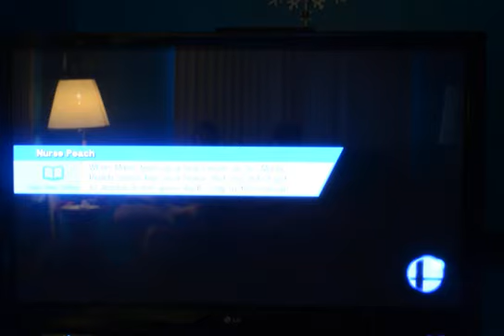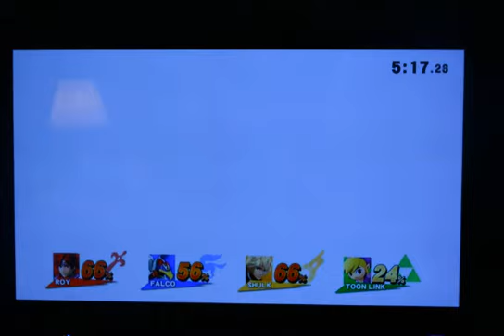E3 2015: Nintendo World Championships PART 7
The first Championship in 25 years!